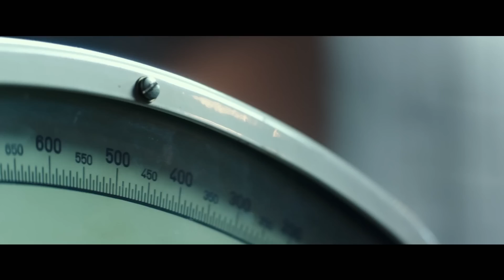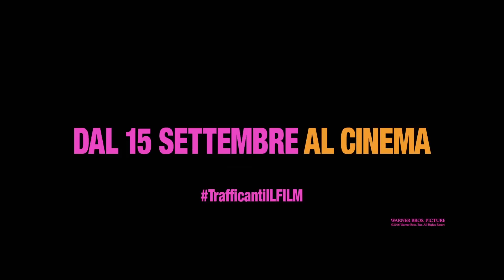TRAFFICANTI: soldi e armi per Miles Teller e Jonah Hill nel nuovo trailer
Trafficanti | Nuovo Trailer ufficiale Italiano [commedia d’azione]
Attori: Jonah Hill, Miles Teller, Bradley Cooper e Ana de Arma
Regia: Todd Phillips